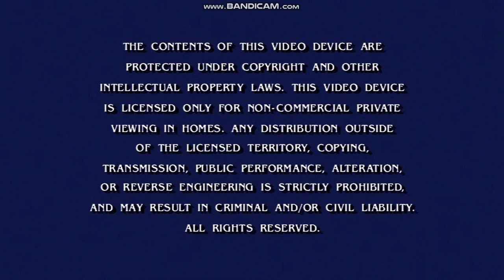Opening To Rugrats:Season 3 2018 DVD (Disc 1)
Here Is The Opening To Rugrats Season 3 2018 DVD (Disc 1), And Here Are The Order:
1.Nickelodeon Logo (16x9)
2.Rugrats/The Ren & Stimpy Show DVD Box Sets Screen
3.FBI Warning Screen
4.DVD Menu
5.See #1 (4x3)
That's All.